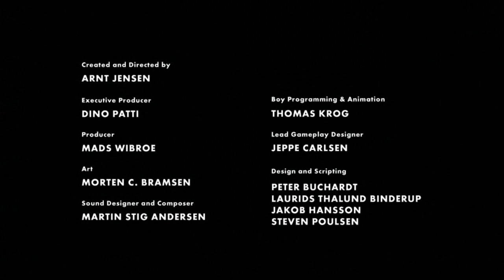LIMBO ▲ 6. rész (Befejező rész)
Δ Ha tetszett a videó, kérlek nyomjál egy Tetszik-et! :)